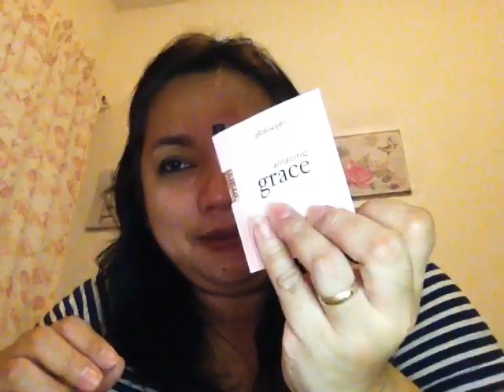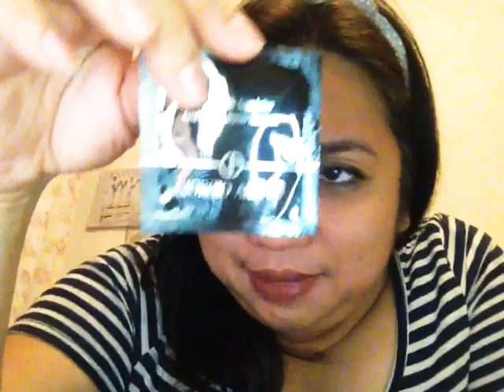Unboxing my Sample haul